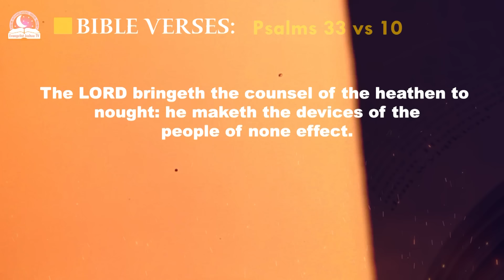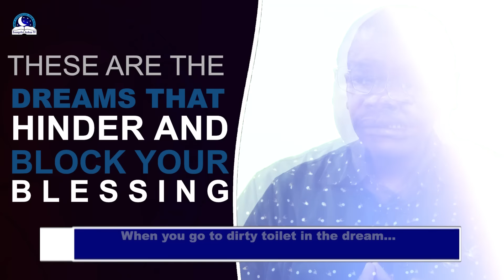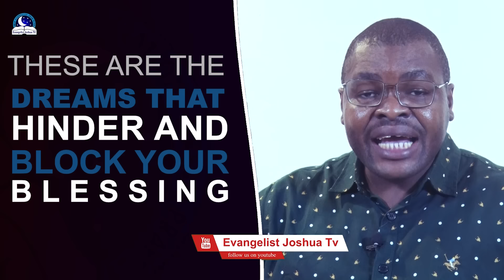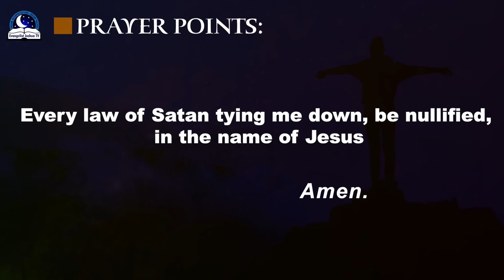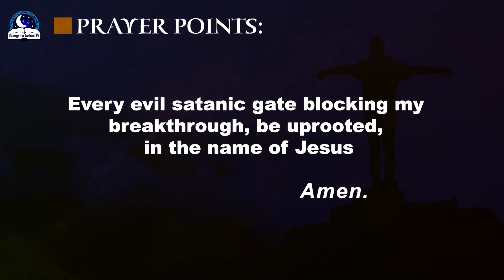These Are The Dreams That Hinder And Block Your Blessings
We are living in a wicked world. Many people do everything possible to hinder and block the destiny and progress of people. In the dream, we have the devil domestrating his intention to hurt and harm their victims. Learn to find out the possible dreams could be blocking good things in your life.